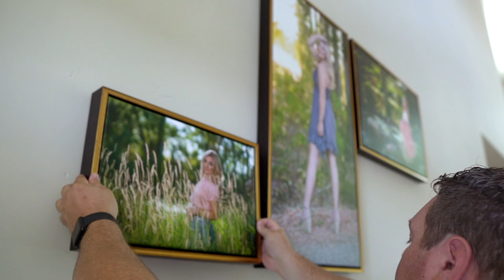Core Values! The guidelines for every decision I make in business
💡 Core values. Are they for you or are they just for big companies today? We're going to talk about core values and why they should be the basis and the foundation for any business big or small. We are going to talk briefly about how to identify them, how to incorporate them, and then I am going to tell you the ones I have chosen for The 7 Figure Photographer.

0:00 Intro
6:15 Core Value #1: GROWTH
10:20 Core Value #2: AUTHENTICITY
13:19 Core Value #3: FINACIAL HEALTH
16:09 Core Value #4: ACCOUNTABILITY
18:46 Core Value #5: INSPIRATION

👉👉 My mission with The 7 Figure Photographer is to help others find their way to becoming a 7-figure-photographer through small business education, photography skills, and real-life examples while I continue my journey as a High School Senior Photographer in Boise, Idaho. While I love being a ‘creative’, business is my passion and elevating the industry of photography is my focus. Here are the ways to work with Sam at The 7 Figure Photographer

⚡️COFFEE WITH SAM: Sign-up to get on the calendar for a 30-min in person or zoom-call Q&A opportunity

⚡️PHOTOGRAPHY BUSINESS CONVERSATIONS: Watch our FREE YouTube Business Discussions here: The 7 Figure Photographer - YouTube

⚡️COURSES:  Find specific Course Material here: Education | The 7 Figure Photographer & Business Essentials here: Shop | The 7 Figure Photographer

⚡️PHOTOGRAPHY BUSINESS COACHING: Learn about our online courses and in-person workshops: Coaching | The 7 Figure Photographer

The 7 Figure Photographer
Samuel Marvin (@the7figurephotographer) • Instagram photos and videos
7 Figure Photographers (7FP) | Facebook

IDAHO SENIOR PHOTOGRAPHER (@samuelmarvinphotography) • Instagram photos and videos